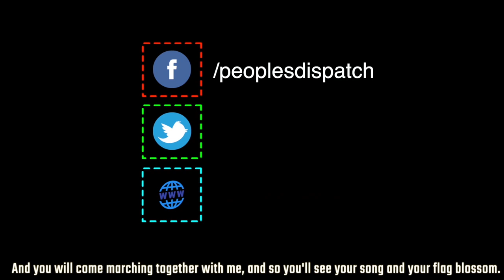Amid COVID-19 crisis, US indicts Nicolas Maduro for 'narcoterrorism'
On March 26, the US Department of Justice announced that Venezuela's president Nicolas Maduro and top officials of the country have been indicted on charges of narcoterrorism and money laundering. Vijay Prashad, Director of Tricontinental: Institute of Social Research, joins us to speak on the absurdity of the proceedings and its dire implications at a time when US sanctions have already caused immense harm to the people of Venezuela.